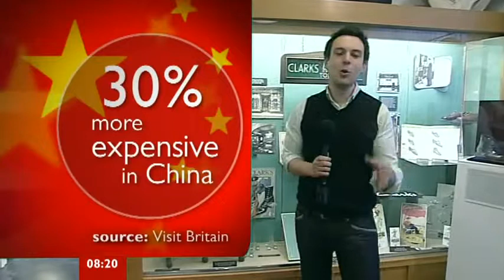CHINESE CONSUMERS Come To UK To BUY - Chinese Tourism